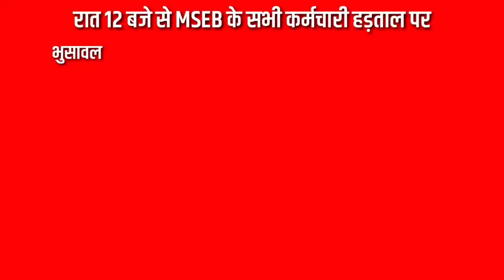भुसावल में रात 12 बजे से MSEB के सभी कर्मचारी हड़ताल पर || BK Times न्यूज़